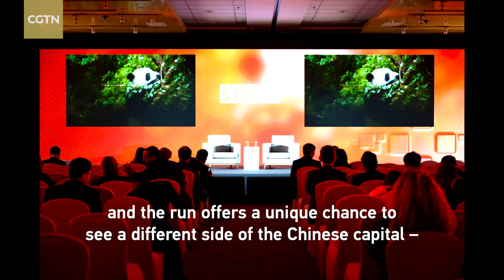Vlog: Morning 5K run in Beijing's best season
Nearly 10,000 participants are now in Beijing for the Swift International Banker's Operation Seminar 2024, a global financial services networking event organized by Swift. CGTN reporter Peng Weizi joined these financial experts for a morning run at Olympic Forest Park. Check out the video for more!